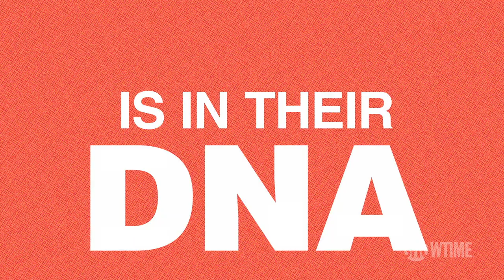Shameless Season 9 "The Gallagher Struggle" Promo (HD)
Fiona’s downward spiral continues and Debbie steps in to pick up the slack at the Gallagher house. Carl and Kelly continue their relationship in secret despite her father’s strict expectations. Ingrid ropes Frank into fulfilling her lifelong dream. Tami shows Lip a different version of adulthood.

» Watch Shameless Sundays at 9:00pm on Showtime
» Starring: Emmy Rossum, Steve Howey, Shanola Hampton, Cameron Monaghan, William H. Macy